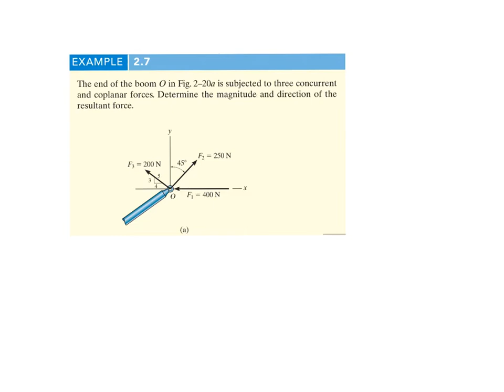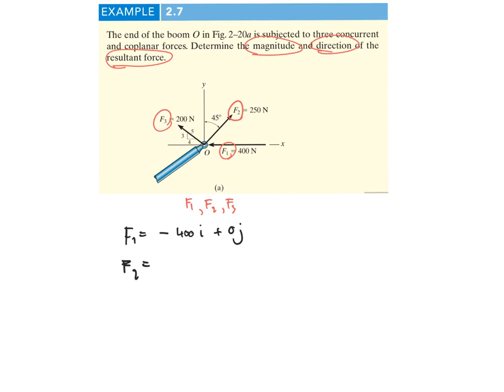Ex2.7 โจทย์ Statics Force Vector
โจทย์ Statics Force vector
Cartesian Vectors
อ.เติ้ลพาทำโจทย์ วิชากลศาสตร์ Statics